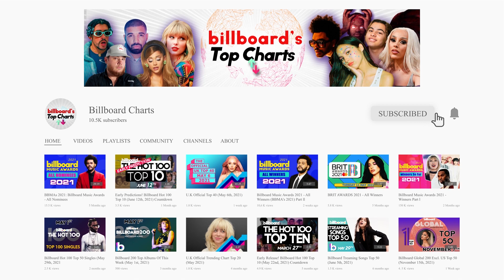Billboard Artist 100 Top 10 December 11th, 2021 Countdown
The Artist 100 is a compilation of songs made by Nielsen Broadcast Data Systems For dated (December 4th, 2021)